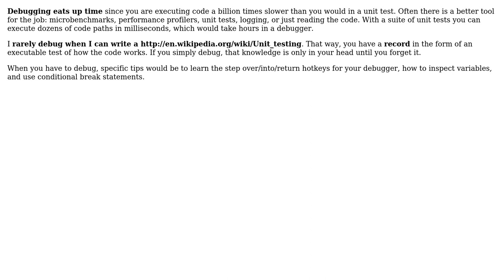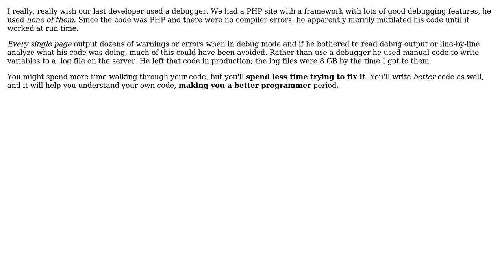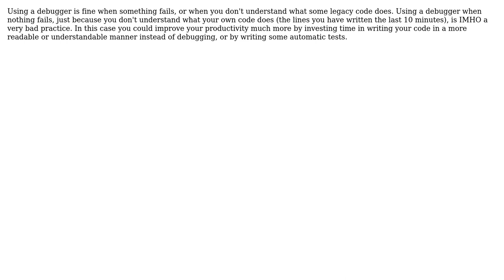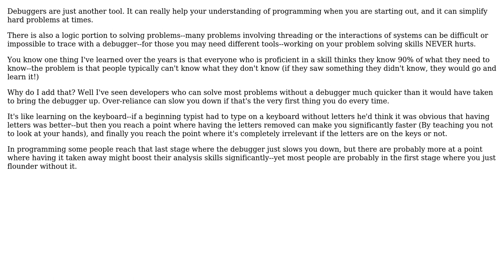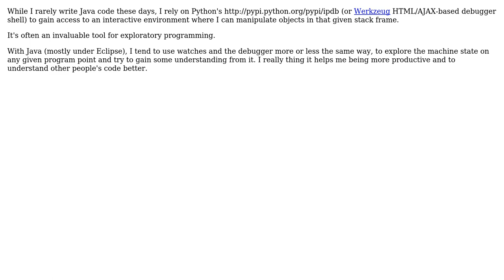Does the use of debuggers have an effect on the efficiency of programmers? (13 Solutions!!)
Does the use of debuggers have an effect on the efficiency of programmers?

With thanks & praise to God, and with thanks to the many people who have made this project possible! | Content (except music & images) licensed under CC BY-SA | Music | Images & others | With thanks to user rbanffy user Old account user Morgan Herlocker user Maxood user Kilian Foth user Garrett Hall user Farmor user Doc Brown user Dibbeke user Bill K user Ben Brocka user arin user Amish Programmer user alain.janinm user Adam Crossland and the Stack Exchange Network Trademarks are property of their respective owners. You are responsible for your own actions.